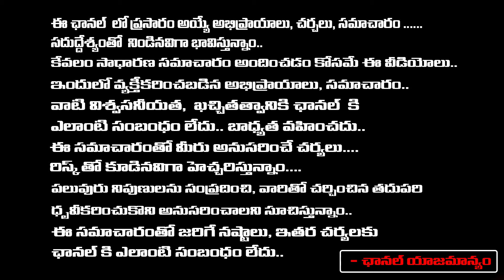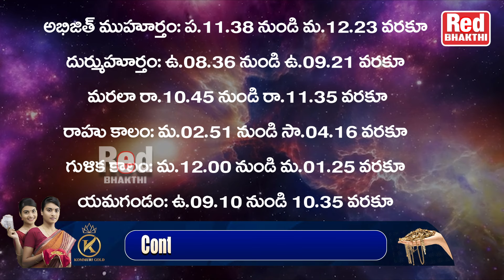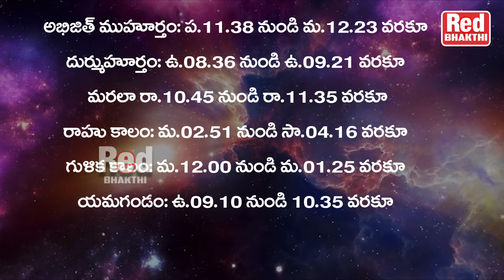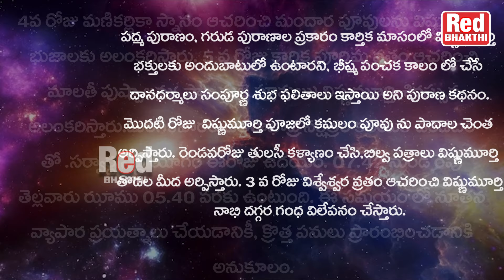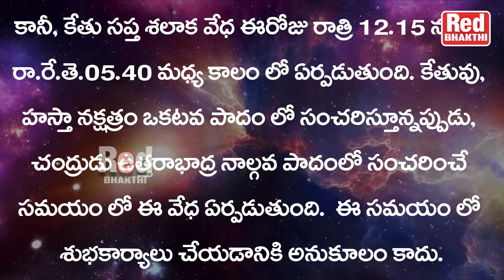పంచాంగం - ప్రభోధని ఏకాదశి - 12-11-2024 - మంగళవారం | Red Tv Bhakthi